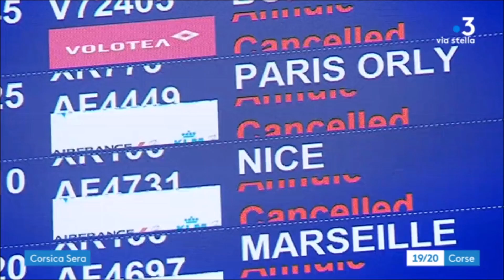Intempéries en Corse mardi 24 décembre 2019 19h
Inondations : à l'aéroport d'Ajaccio, les travaux continuent
extrait JT 19h mardi 24 décembre 2019 Corse Via Stella